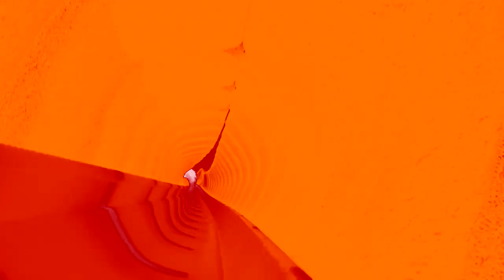(REQUESTED) OREO Wonder Flavors EXTENDED in Aztec